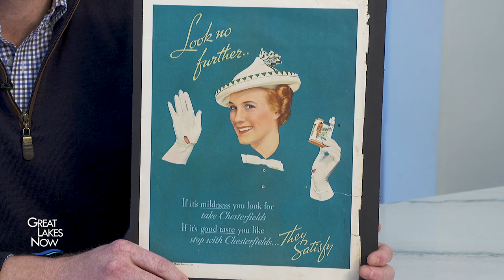Freighter Mystery | Great Lakes Now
Armed with their knowledge of the Great Lakes, a team of historians and experts sets out to solve the mystery of a decades-old home movie shot aboard a Great Lakes freighter. Who shot the film? What freighter were they on? And where did they travel? We answer some of these questions. Can you help us answer the rest?